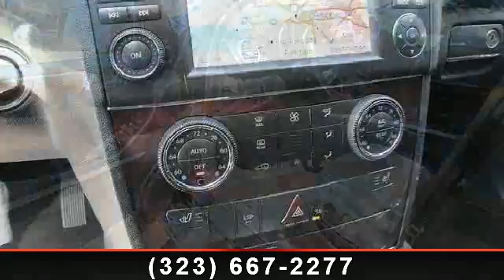2011 Mercedes-Benz M-Class - Kays Cars - Los Angeles, CA 90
All advertised prices exclude government fees and taxes, any finance charges, any dealer document preparation charge, and any emission testing charge. (04/08/2013)